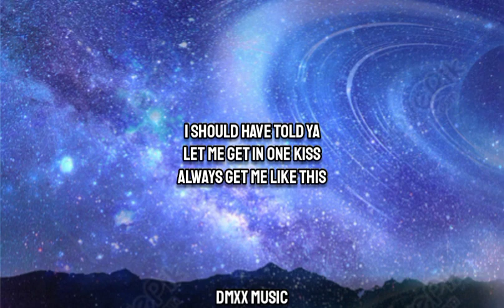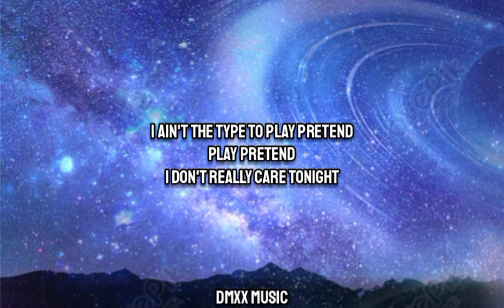Matt Kent - Lacrimosa (Lyrics)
♪ Lacrimosa/Lyrics/
Lacrimosa Dies illa
I just need a quick fix
I ain't gonna miss this
We've already crossed that line
This time I won't get addicted
Tell me lies
Girl say it softly
You'll be saying
(Take it off me)
Normally I ain't the type to play pretend
Play pretend
I don't really care tonight
Say it again, say it again
Late night
Sunrise
Lost in your eyes
Let's play pretend that I'll see you again
Lacrimosa
It's Being real nice to know ya
Lacrimosa
I should have told ya
Let me get in one kiss
Always get me like this
Temptations high tonight
I lied
So don't get it twisted
Tell you lies to get you horny
I need you to say you want me
Normally
I ain't the type to play pretend
Play pretend
Late night
Sunrise